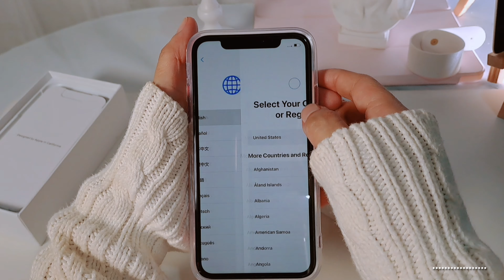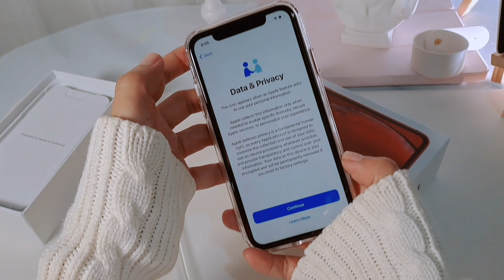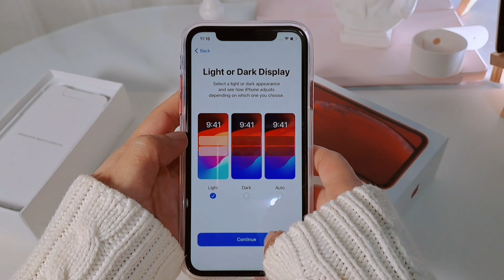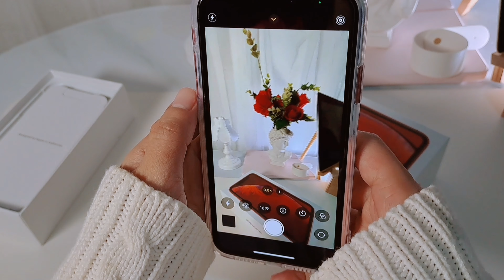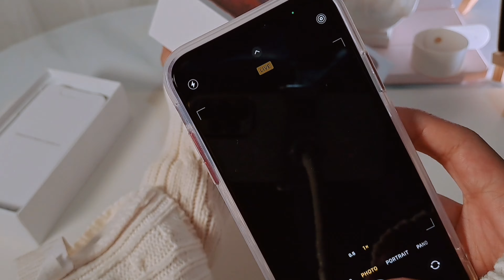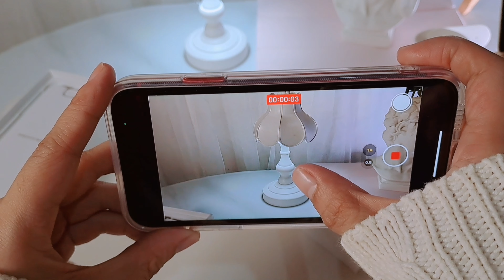Unboxing iPhone 11 128gb (Red ) 🍎 2024 | Red Aesthetic | Unboxing + Camera Test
A lot of you are confused. The box is different from the phone. The box is iPhone Xr and the actual phone is iPhone 11. It is because I bought this 2nd hand phone from DIM GADGET PH, its a mobile phone shop I bought online and it is located at Greenhills Shopping Center. Yes it's a different box, but it doesn't really matter to me. 🩷